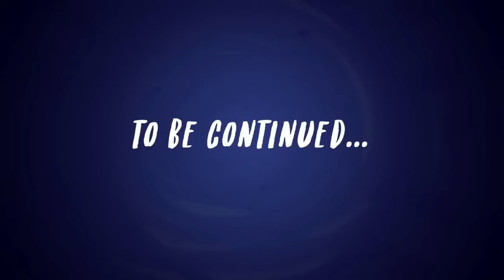My Little Pony: Equestria Girls | Sunset's Backstage Pass | MLPEG Shorts Season 2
MLP: Equestria Girls ‘Better Together’ Specials
Episode: Sunset's Backstage Pass